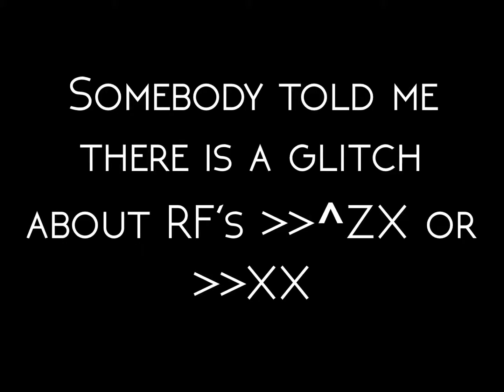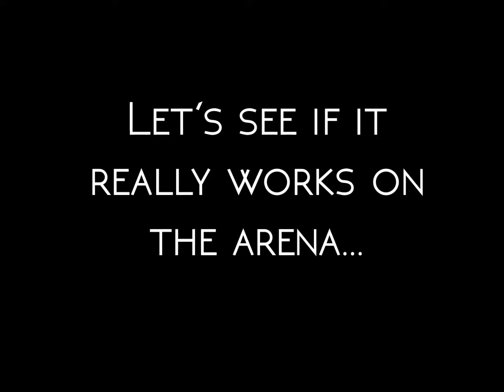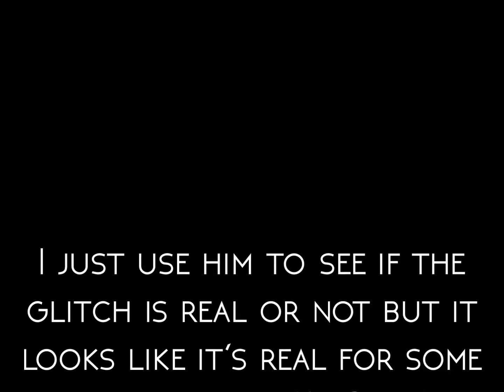[Elsword INT] Is there really a glitch on RF's normals?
I forgot to recored it with my RF so I use my TT and find a random RF in the arena.

While (while I'm using my RF) I was on the arena one of my opponent said the I'm using a glitch (RF's Dash up ZX or Dash up XX) I really didn't know about this glitch thing for RF's.

Pls check the inputs and also pls inform all the players about the glitch if there is really a glitch because some players might abuse using it as a advantage in pvp...

And if someone report my IGN(lRecklessEx) for using the glitch I'm very very sorry I don't really know anything about this glitch thingy on RF's... pls check the input if there is a glitch...